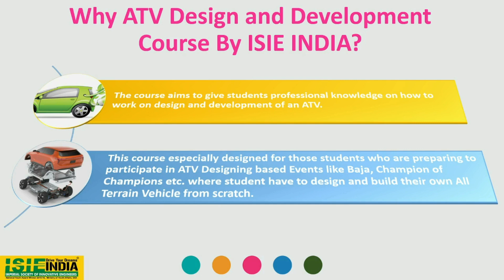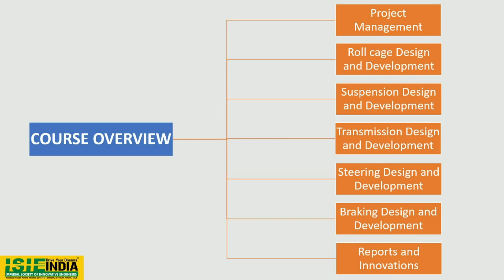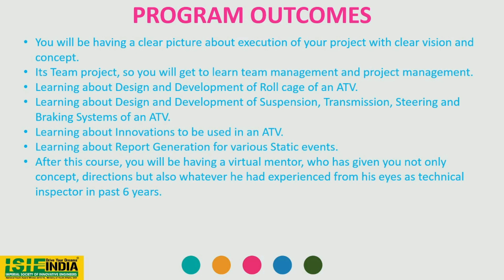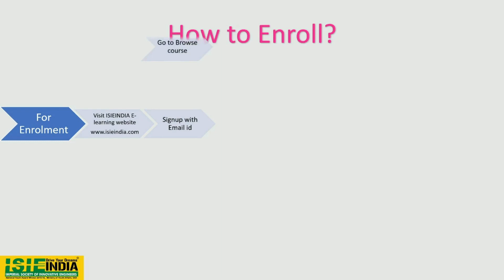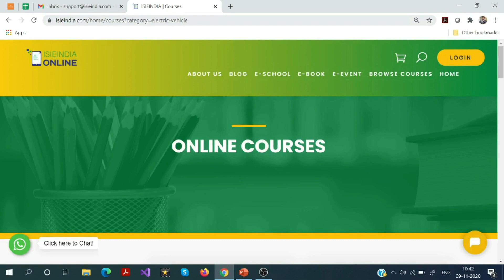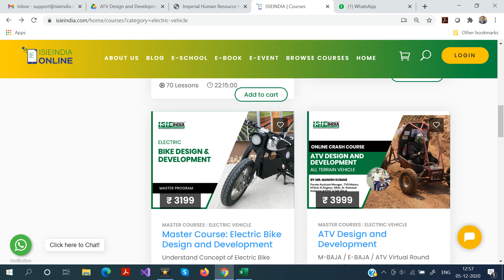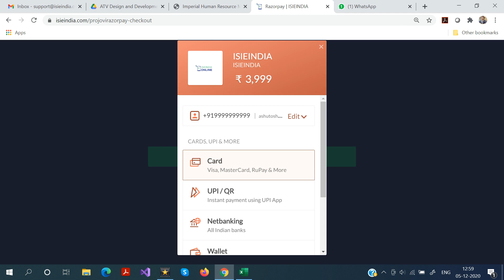ATV Design and Development | ISIEINDIA | Master Program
Exclusive CertificateProgram by India's Biggest EMobility platform ISIEINDIA.
This course especially designed for those students who are preparing to participate in SAEINDIA BAJA Event (m-Baja / e-Baja). Where student have to design and build their own All Terrain Vehicle from scratch. These events are not just a technical event but events that test your technical, project management and intellectual ability. Hence this course will help you out from designing your vehicle to forming your team, from understanding rules to understanding responsibilities.

This course on M-BAJA / E-BAJA / ATV Virtual Round Preparation specially designed program by who was Mentor for teams and Technical Judge in the event more than 6 season of SAE Baja.